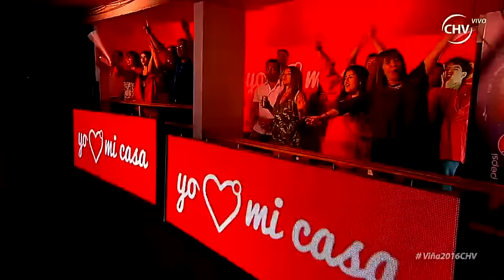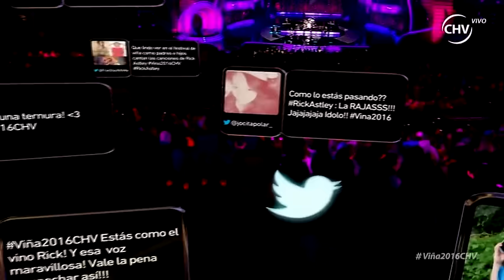Rick Astley, Festival de Viña del Mar 2016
El británico RICK ASTLEY, miembro del Jurado Internacional, llena de nostalgia el cierre de la Tercera  Noche  del 57º Festival Internacional de la Canción de Viña del Mar 2016...Encuentra más vídeos de tus aristas favoritos en nuestro Canal Histórico...Recuerda, somos el Canal Histórico del Festival Internacional de la Canción de Viña del Mar...Suscríbete! y síguenos en: